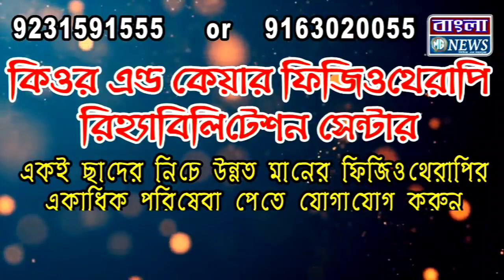নিউটাউনশিপ থানার পুলিশের সাফল্য, উদ্ধার ২৫টি চুরি যাওয়া মোবাইল